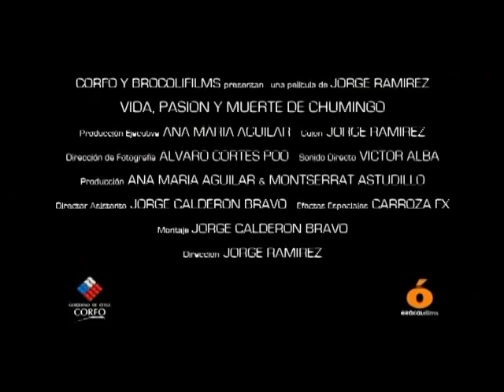Vida, Pasión y Muerte de Chumingo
Trailer de mi película